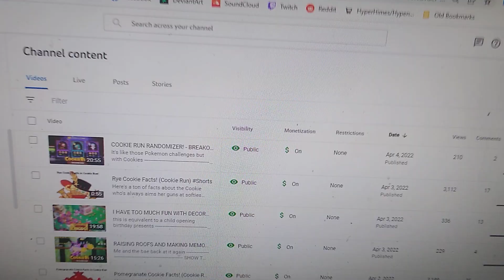WTF JUST HAPPENED???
IT'S LIKE A GHOST JUST STRIPPED AWAY MY UPLOAD LIKE (nah sorry m8 it doesn't exist-) LIKE W H A T

I'll try again tomorrow, but I deeply apologise if you were expecting a Kingdom upload today. I can't be sorry enough, but I'm just stunned because that's the first time that has EVER happened to me before.